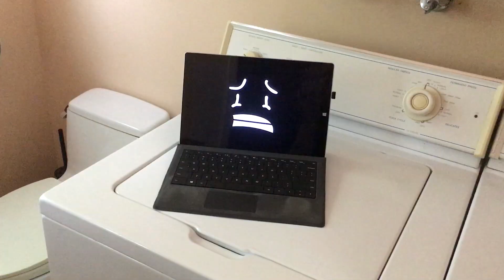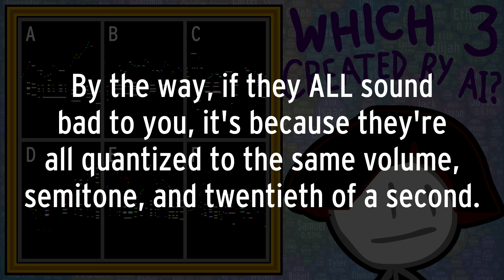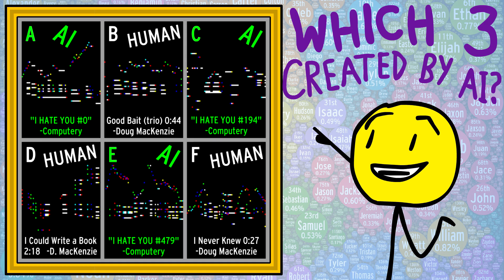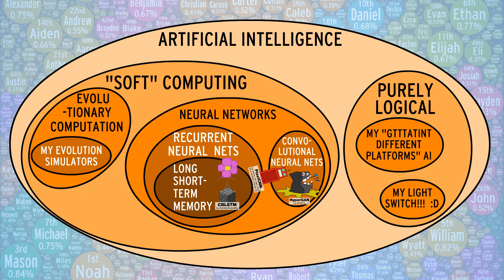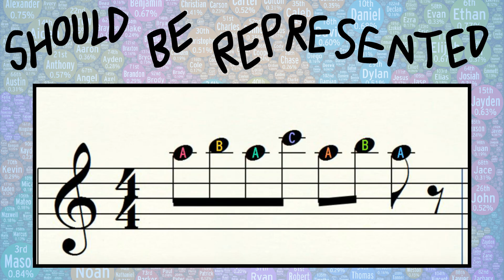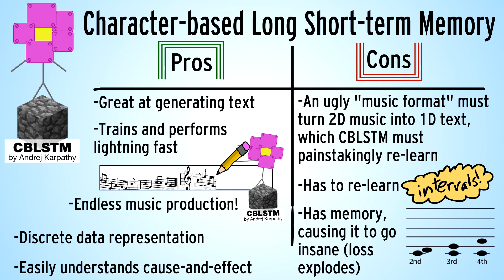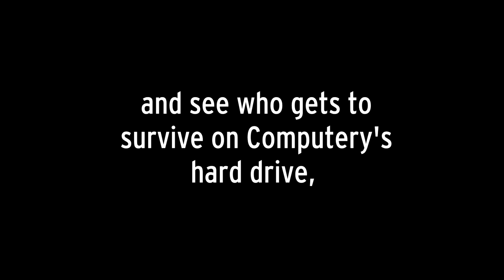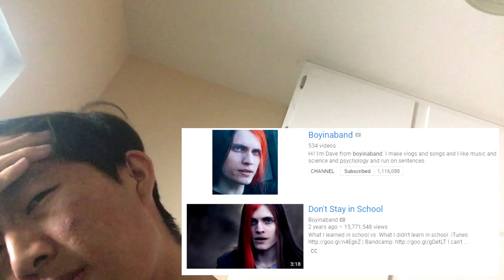3 neural nets battle to produce the best jazz music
Ooooh my, a vid is here